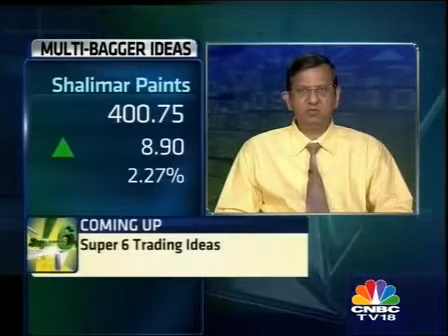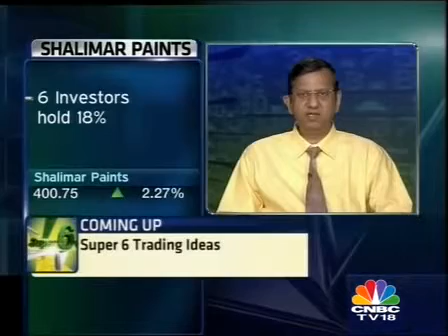Shalimar Paints can test Rs 600_ SP Tulsian.flv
On CNBC TV18